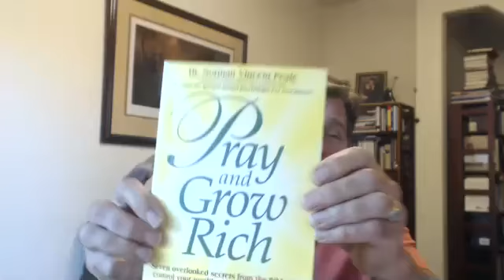Leadership Call w/ Ben Woodward - October 17, 2017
'Pray & Grow Rich' with guest host Dave Johnson.